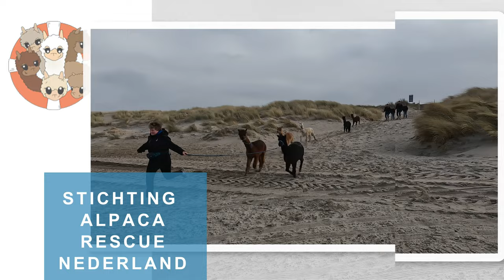Babyshower Alpaca's Amber en Evita bij de Alpaca's Zeelandia in Aagtekerke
Geniet van de grappige nieuwsgierige alpaca's terwijl zij samen met de gasten een feestje vieren voor de geboorte van baby alpaca Evita. Moeder alpaca Amber en haar veulentje Evita zijn de eregasten op dit feestje en krijgen alle aandacht van de mensen en de alpaca's.

Om de geboorte van Evita te vieren wordt er een groot feest gehouden bij Alpaca's Zeelandia waarbij meerdere gasten zijn uitgenodigd. Terwijl de mensen en de Alpaca's samenkomen op een omsloten weide vertelt eigenaresse Mara Houmes-Vlaander wat over Amber en Evita en het ontstaan van de Alpaca Rescue en Alpaca's Zeelandia.

De gasten krijgen koffie, thee, beschuit met muisjes en andere zoete hapjes. Daarnaast krijgen de gasten lekkernijen om aan de alpaca's te geven.

De schattige dieren zijn super grappig om te zien, terwijl ze alles tot in detail onderzoeken en van alles verzinnen om zo veel mogelijk lekkere hapjes te scoren.

Ga dan naar Alpaca's Zeelandia. De opbrengst gaat naar onze rescue alpaca's.